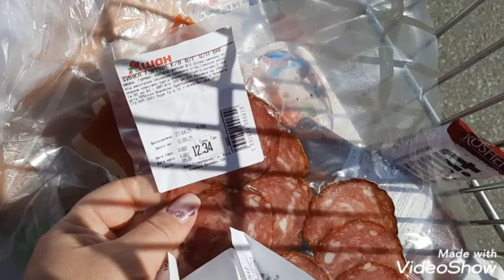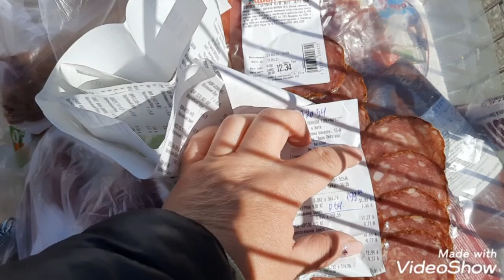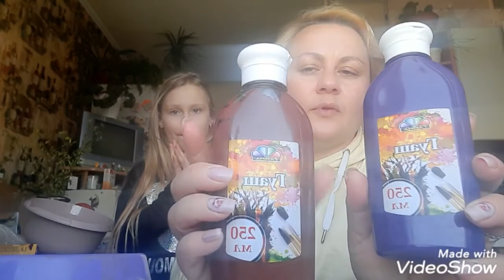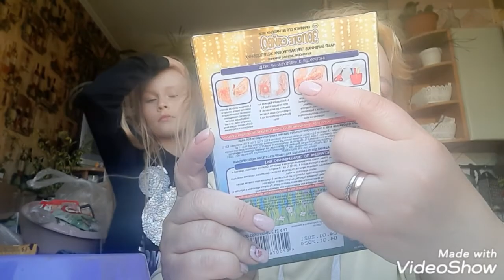СОБИРАЕМСЯ❤ВСЁ БЕГОМ❤МНОГО ПОКУПОК❤АШАН, СИЛЬПО, АТБ❤